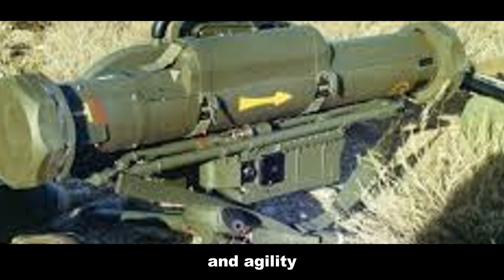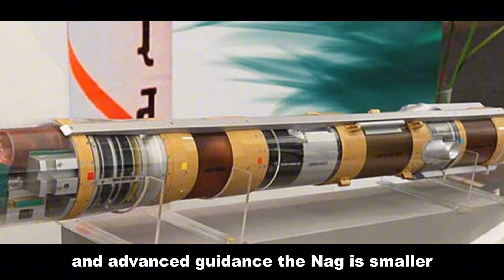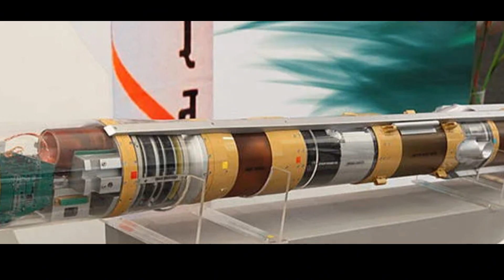🇮🇳 Milan vs NAG 🔥: Can Indian Missile Tech Outshine the Competition?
India's defense capabilities are on the rise! 🚀 In this video, we dive deep into the Milan vs NAG ATGM debate. Can India's homegrown NAG missile truly outdo the established Milan? We break down their specs, battlefield performance, and what this means for India's military might. 🇮🇳

🔥 Join us as we analyze:

🎯 Range, accuracy, and firepower of both ATGMs
🛡️ Guidance systems and how they stack up
🤔 Strategic implications for the Indian Army
🚀 The future of Indian missile technology